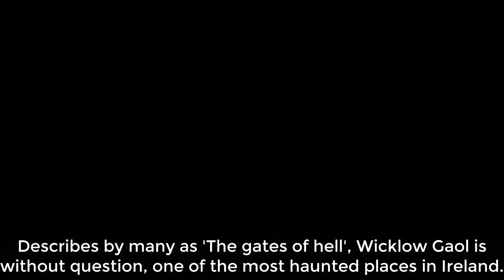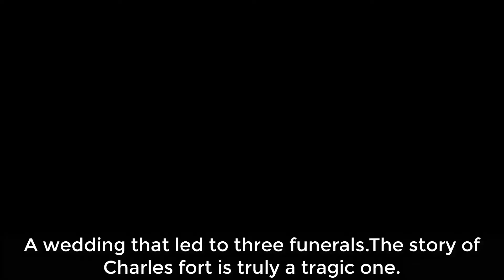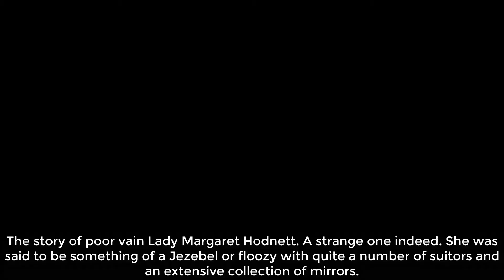7 Most Haunted Places In Ireland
Ireland is a country with a history is steeped with folklore, myth and mystery. Almost every Irish person has been told some form of ghost story from their granny or grandad, or even witnessed one themselves. Whether you believe in these paranormal events or not, or have heard the banshee or not, that's up to you. But we all love a good spooky story, so here's some stories of ghosts who haunt different locations around our country. Would you be brave enough to visit any of them?